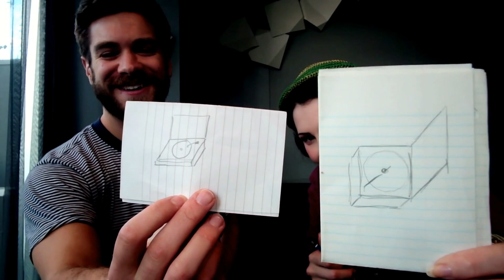Mentalist Steffi Kay Reads Ben Winn's Mind